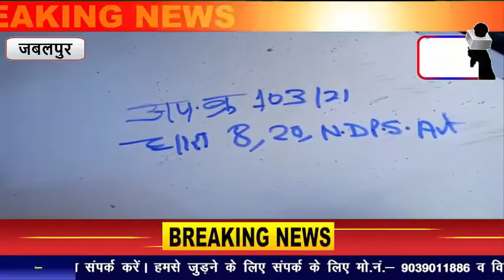एक पिस्टल व 53 किलो गांजा सहित पांच गिरफ्तार...PBC NEWS 16 MAR